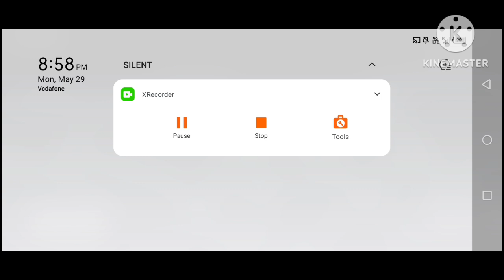lndian 🎀 Toyota Legender 😘3D Simulator 🤩gameplay 🥳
Hello! Guys, dwhat's up? In this video, I am playing the
Indian Cars Simulator 3d ( Bolero b6 Driving
Simulator gadi wala game - Car Game Android
Gameplay) Car Driving game. Indian Cars Simulator 3d is a
game that simulates an interior camera view of a car. This
game is very interesting and also gives you a real feel of
driving a car. I really like this game andI want you to play
and feel it. I just love this game(Indian Cars Simulator 3D),
the 3d graphics and the camera view are just awesome. So
what are you waiting for? Just download the game and feel
the real driving experience. But STOP! First Watch Video Till
The End 9,I hope you will like it.

Audience search😑😑😑😑
1.Indian car Simulator 3d bolero b6 Gameplay video.
2.Indian car Simulator 3d bolero driving.
3.Indian car Simulator 3d bolero b6 .
4.Indian car Simulator 3d new update 2023.
5.Dollar song Sidhu moosewala.
6.So high song Sidhu moosewala.
7.Bitch I,m back ,Sidhu moosewala.

Your queries solved👇👇👇👇
indian car simulator 3d bolero camper
indian car simulator 3d bolero code
indian car simulator 3d bolero pickup
Media volume
update
indian car simutator 3d bolero
indian car simulator 3d mein bolero
camper
indian car simulator 3d new update
bolero camper
bolero
indian bike simulator 3d mein bolero
car cheat code
Indian cars simulator 3d new update
Indian cars simulator 3d new update 2023
Indian cars simulator 3d new update ke video
Indian cars simulator 3d new car update
Indian cars simulator 3d new car
Indian cars simulator 3d new video
Indian cars simulator 3d new update video
Indian car driving 3d
Indian car driving 3d gameplay
Indian car driving 3d game ke video
Indian car driving 3d video
gadi wala game
gadi wala gameplay
car wala game
car game ke video
car racing game
car wala gameplay
indian car Simulator new update
indian car Simulator big new update
indian car Simulator 3d scorpio n
indian car Simulator 3d scorpio n update
indian car Simulator 3d scorpio n new update
indian car Simulator 3d unlimited coins
indian car Simulator 3d mod apk
scorpio game video
scorpio game video short
scorpio game ki video
Scorpio game gadi wala
scorpio wala game video
mahindra scorpio game video
indian scorpio game videou
scorpio game play video
scorpio wali game video
new scorpio game video
SCorpio game 3d
SCorpio car game 3d

Play tne MOSt Realistic Indian cars simuiator 30

Releted Hashtag👇👇👇👇👇👇👌👍
indian car Simulator 3d bolero b6
indian cars simulator 3d
indian car simulator 3d new update 2022
indian car simulator 3d fortuner
Indian car Simulator 3d bolero b6 update
Indian car simulator 3d new update 2023
indian car simulator 3d unlimited money
Raju gaming clips
techno gamerz
Ullu Car gamer